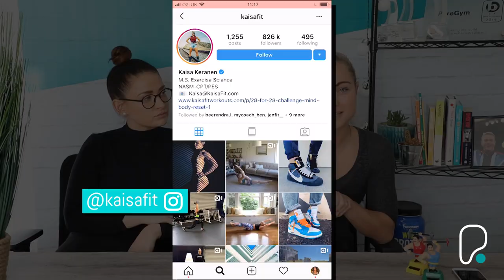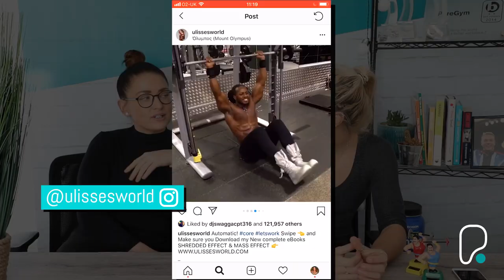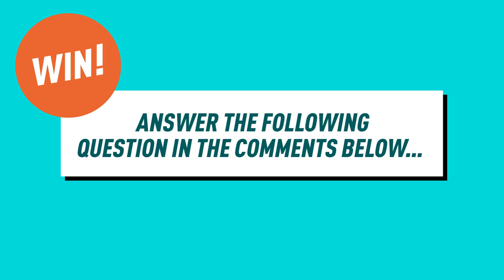PureGym Podcast Ep 1 | Kim Kardashian role model? | Trolling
Welcome to the first podcast! Enter the competition to win 3 months free membership by guessing ESGs question at the end of the video.

Social Media Manager Emily @emilylucyrajch Interviews each month a guest for the Podcast. Emma is a personal trainer with a  scientific background and practical firsthand, real world  experience to offer a unique approach to diet and exercise.